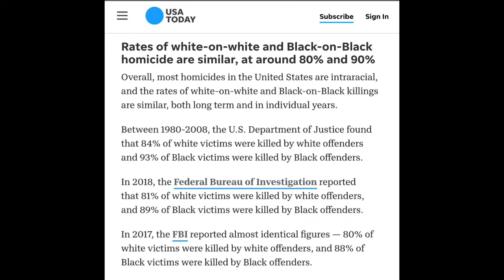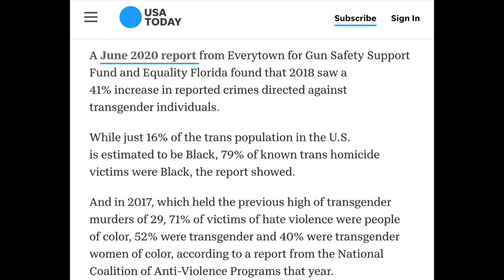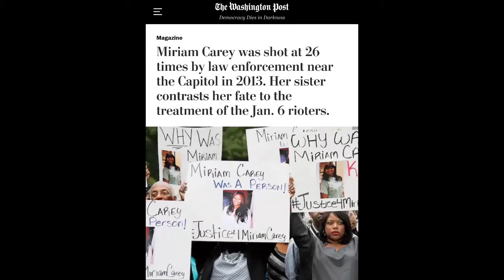Let’s Talk! Podcast: Black Lives Matter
This specific topic for the week covers Black Lives Matter, Black on Black Crime, and a bit about the other co-hosts.